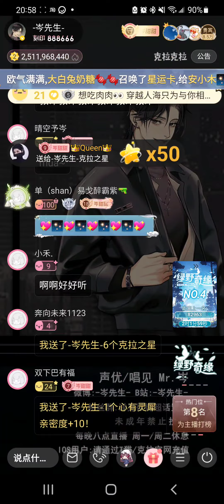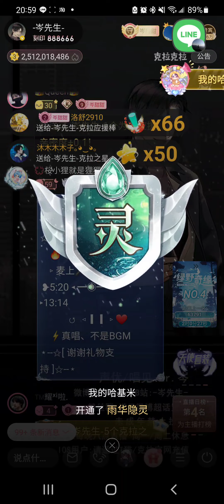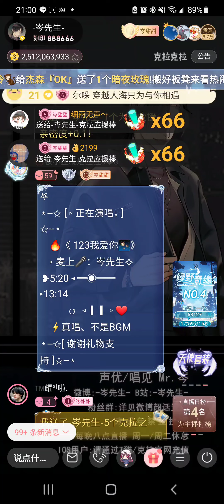岑先生-123我愛你(2023-0721)